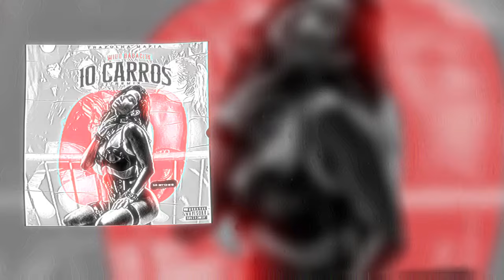Wilili Babacita - 10 Carros Remix (Official Áudio) Prod.by Trafulha Mafia